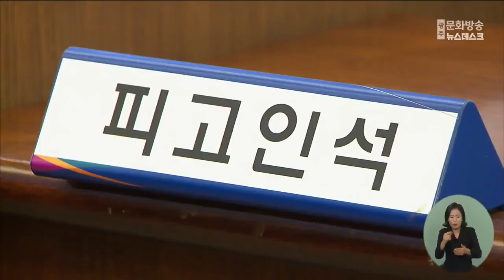전세자금 대출사기 무자격 부동산 업자 실형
깡통전세를 내주고
전세자금 대출사기까지 한
무자격 부동산 업자가
실형을 선고받았습니다.

광주지법 형사3단독 박현 부장판사는
지난 2022년부터 23년까지
허위 전세계약서와 영수증을 사용해
공범들이 전세대출을 받도록 해
314억여원을 받아 가로챈 혐의로 기소된
33살 최 모씨에게
징역 5년 6개월을 선고했습니다.

박 판사는 최 씨는 계획적으로 범행을
저지르고 전세보증금 대출금을
변제하지 않는 점 등을 고려해
형을 정했다고 설명했습니다.